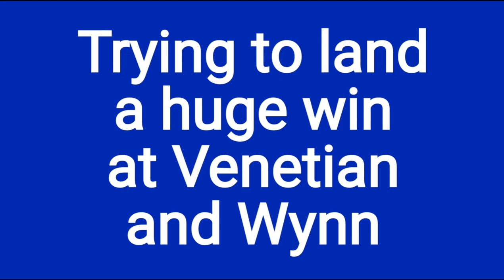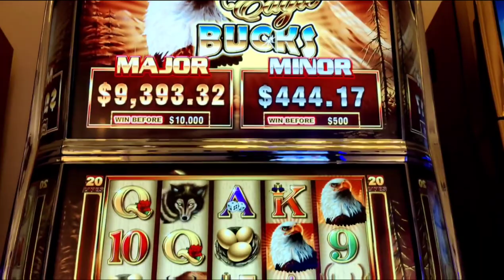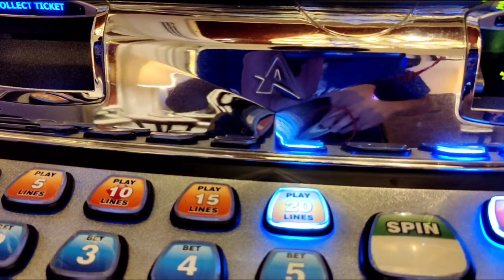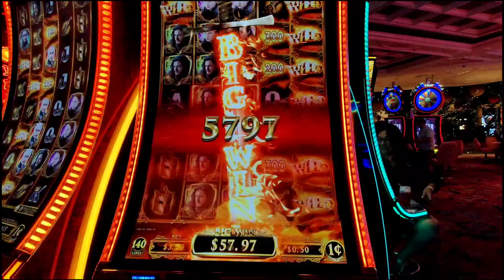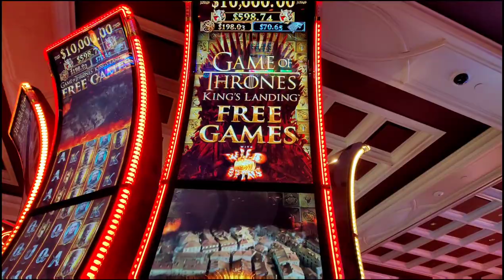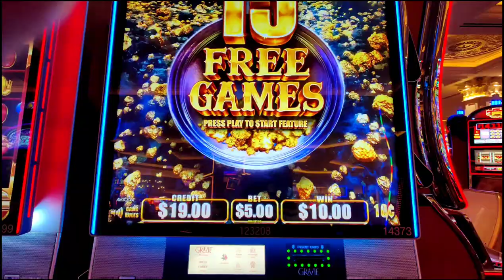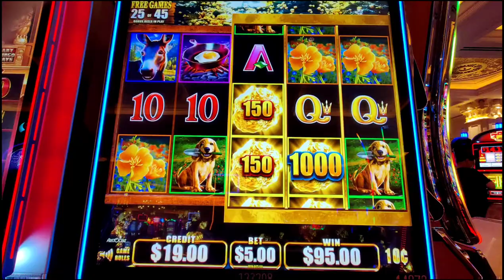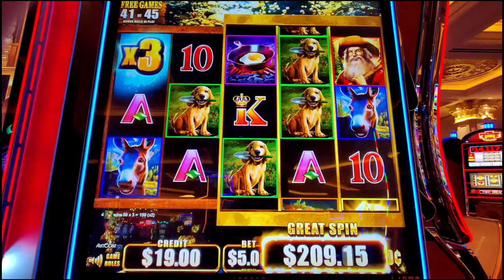I Landed the BIG ONE on Cash Cove! Plus 45 Free Games on Wild Wild Nugget! Return to Vegas Part 5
Part 5 of my return to Vegas!  I moved over to @venetianvegas and started off hot!  But would the streak continue?  Also featuring a huge bonus win on Cash Cove at @wynnlasvegas and a 45 free spin bonus on high limit Wild Wild Nugget at Venetian.  Plus an awesome birthday dinner for @juicysjungle at Lakeside at the Wynn, and play on Dragon Cash, Eagle Bucks, Hotter Than Blazes Respin, Double Gold, Dollar Storm, and Game of Thrones Kings Landing.